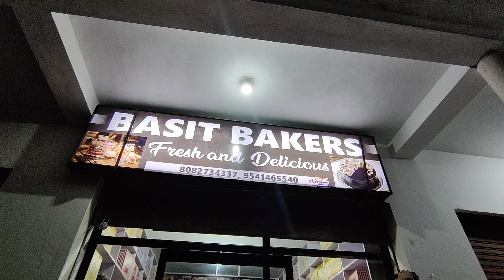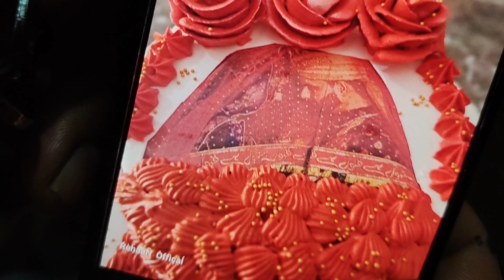Basit Bakers fresh and delicious 😋